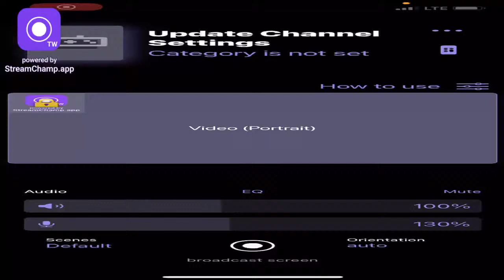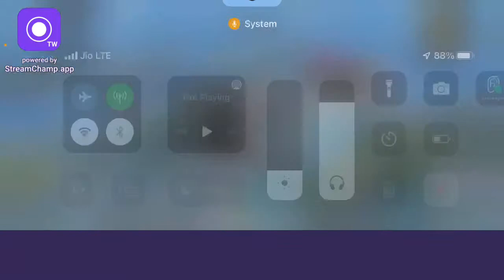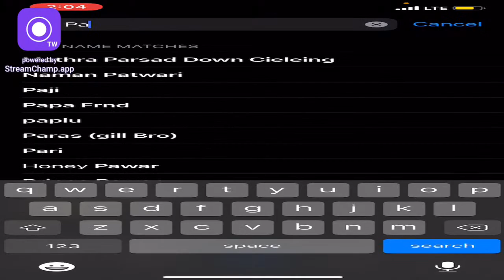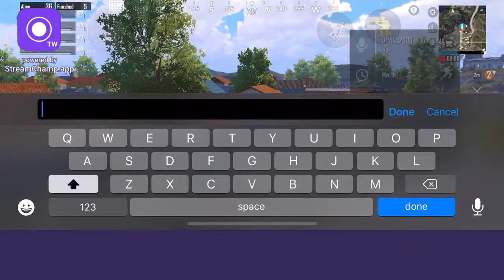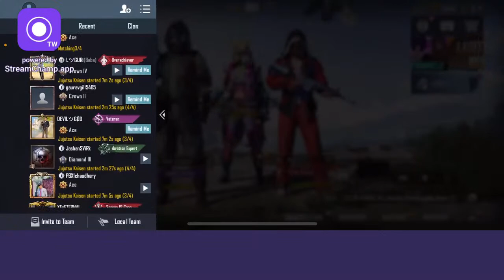Sidhuyt Live Stream